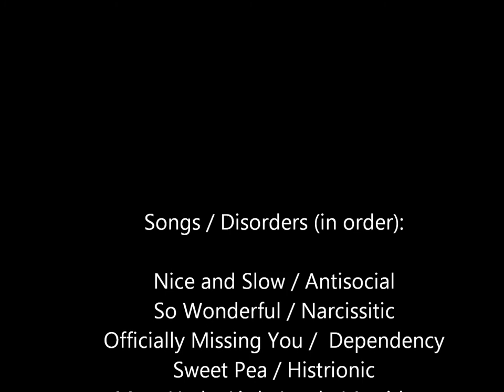AP Psychology Mental Disorder Medley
A medley of songs that descrive the seven mental disorders: Antisocial, Narcissistic, Dependency, Histrionic, Avoidant, Borderline, Paranoid